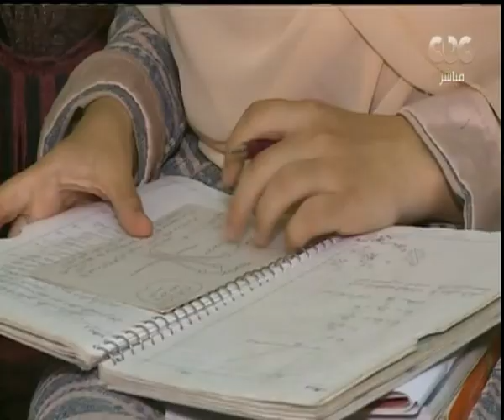هنا العاصمة | تقرير.. الأول مكرر.. قصة كفاح الزهراء جمال "الأولي علمي علوم" بالثانوية العامة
حلقة هنا العاصمة - ( مناقشة وتحليل لأهم الأخبار التي شغلت الرأي العام خلال الساعات القليلة الماضية بجانب فقرة مع بعض أوائل الثانوية العامة وفقرة رياضية عن مباراة نهائي مونديال روسيا) | حلقة بتاريخ 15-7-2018

ضيوف الفقرة
-كيرلس مرشد ابراهيم غطاس – المنيا – الأول مكرر

٢-الزهراء جمال سليمان اسماعيل – الشرقية – الأول مكرر

٣-أحمد خالد محمد صلاح الدين – القاهرة - الأول مكرر

٤-مهاب ناصر أحمد عبد الجواد – الجيزة – السابع مكرر

٥- دنيا هاشم محمود النجار

الاول ادبى

٦- احمد شعبان احمد عبد الحميد

الاول علمى رياضة

٧- شيماء محمد جاد حامد

الثانى ادبى

8-- ندى عبده بدوى عبد القادر

الاول مكرر علمى رياضة

الناقد الرياضي عصام شلتوت و ايهاب الخطيب